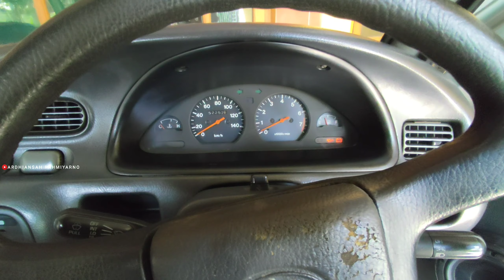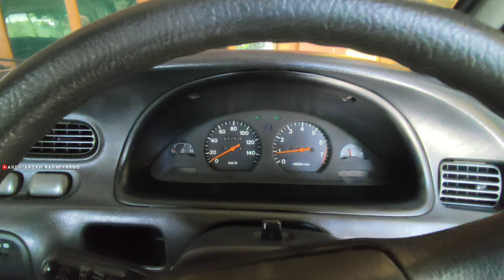Waktunya ganti Semua Ban dengan yang Baru, Mobil jadi semakin enak | Daihatsu Zebra Espass‼️